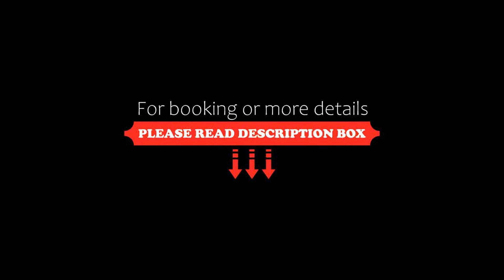Sky Hotel, Belgrade, Serbia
About Property:
You're eligible for a Genius discount at Sky Hotel! To save at this property, all you have to do is sign in.
Featuring a lounge bar with a wide selection of drinks, Sky Hotel is set in Belgrade about a 7-minute walk from Trg Republike and the Knez Mihajlova street. St. Sava Temple is 1.7 km away and Belgrade Fair is 2.4 km from the property. Free WiFi is available and free parking is provided.
All air-conditioned rooms include a smart flat-screen TV with cable cha...
Property Type: Hotel
Address: Lomina 28, Savski Venac, 11000 Belgrade, Serbia
Searching For
1. Sky Hotel - Belgrade - Serbia
2. Sky Hotel - Belgrade - Serbia Address
3. Sky Hotel - Belgrade - Serbia Rooms
4. Sky Hotel - Belgrade - Serbia Amenities
5. Sky Hotel - Belgrade - Serbia Offers and Deals
Audio Credit:
Track Title: Blank Slate
Artist: VYEN